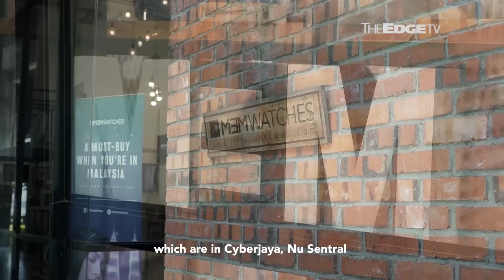UPSTART: The unconventional timepiece maker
Meet the young man behind MEM Watches, who is determined to turn back the hands of time.